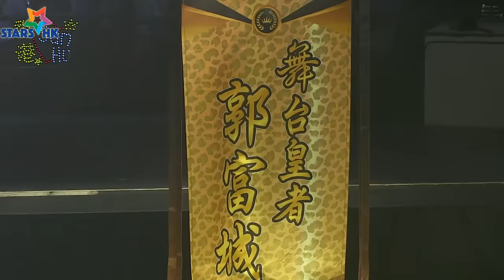「許冠傑此時此處演唱會2023」第7場 郭富城任嘉賓 | 《尖沙咀Suzie》| 《沉默是金》 | 《打雀英雄傳》